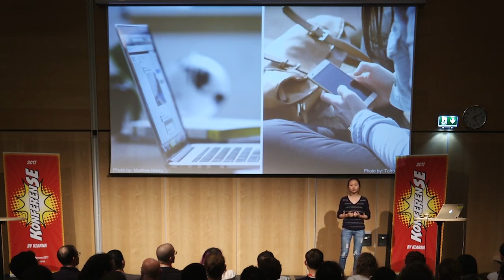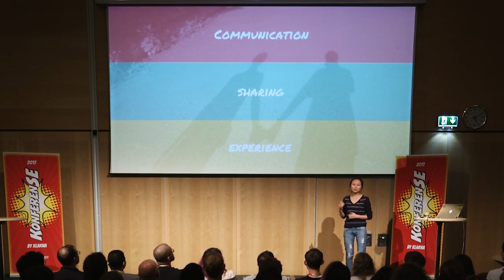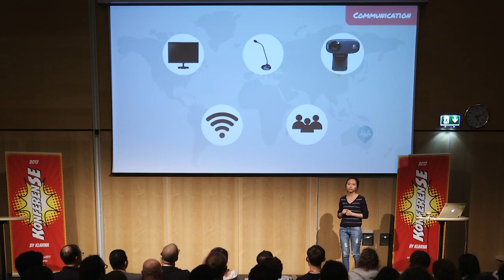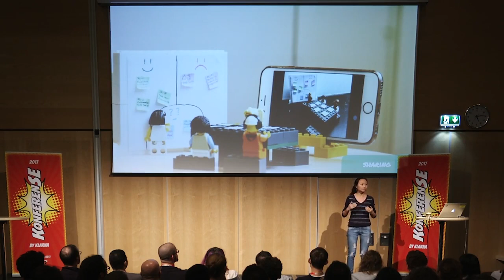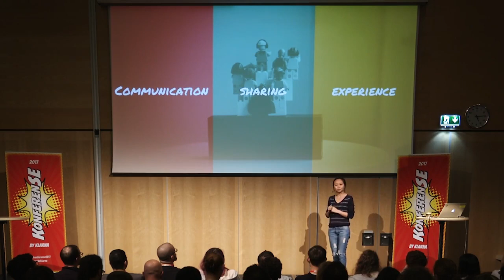KonferenSE:17 • Mei Yang • How China and Brazil worked it out (lightning talk)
Distance makes everything harder. With me and my boyfriend in China and Brazil, the relationship needed special attention. Being on a team spanning two continents, we had to adopt practices to help us perform as ONE team. I will share my two stories, what I learned from them, and how you can use them to be effective in a global world.